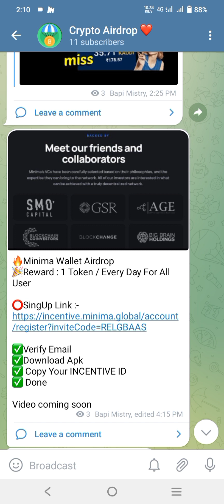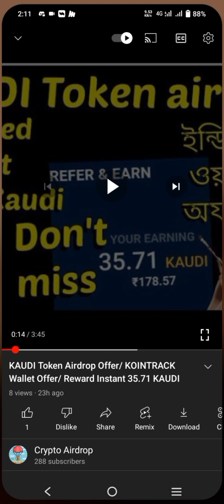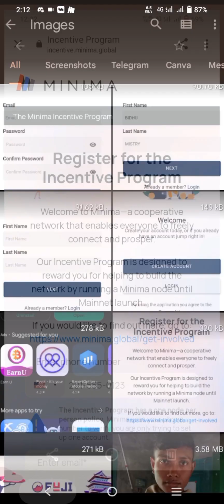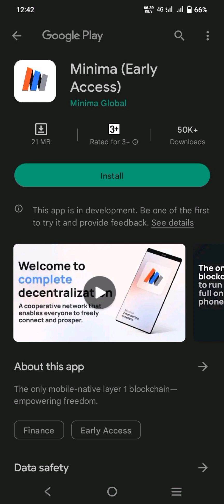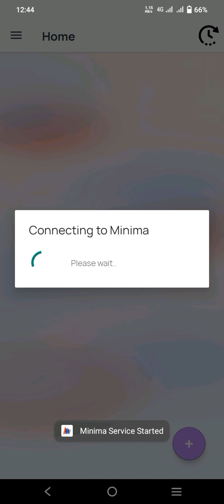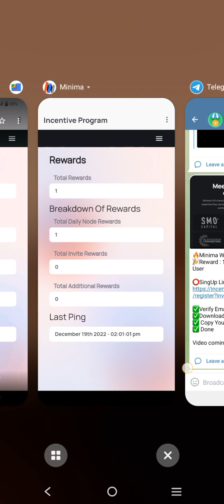Minima Wallet Airdrop / Big Earning Opportunity / Per User Ressive 1 Token Everyday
JOIN TELEGRAM CHANNEL ( LINK VIDEO PIN COMMENT)

TODAY OFFER LINK ( VIDEO PIN COMMENT)

JOIN TELEGRAM HELP GROUP ( LINK VIDEO PIN COMMENT)

It is a very big project. From here you will get one token every day without any invite. And this token will be very good price. It is hoped that no one will miss this offer. Of course Pin COMMENT from the video to please join our Telegram channel Crypto Airdrop. Because the latest airdrop updates are shared here. Which is not possible to give on YouTube. And it is a very good app for online income. It is a good application in terms of mobile income. It is a very good mining project. It is the best money earning project. Best Online Income App.
Minima Wallet Airdrop, minima mining application, best online income, Best mobile income, best mining application, Crypto Airdrop